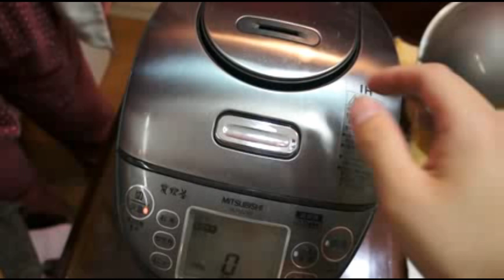【Oreo Rice】 奥利奥粥-電鍋料理+呷呷感想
日本網友超級推薦，聽說爆好吃「OREO黑粥」... =  ="